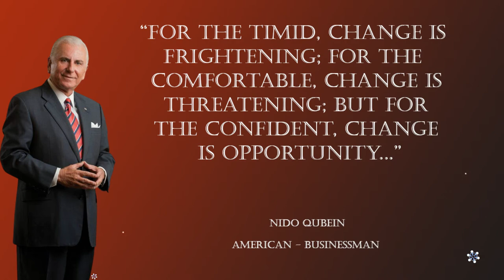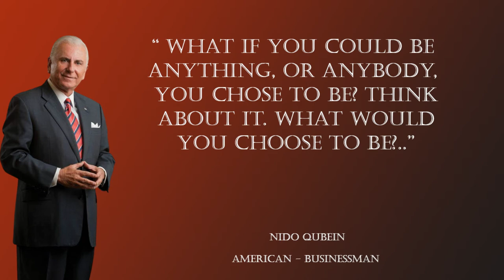"Meet The Incredible Nido Qubein!" | Top 10 quotes of Nido Qubein | ( best Inspirational quotes)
Who was Nido Qubein?
Dr. Nido Qubein came to the United States as a teenager with little knowledge of English and only $50 in his pocket. His journey has been an amazing success story. The Biography Channel and CNBC aired his life story titled "A Life of Success and Significance."

As an educator, he is president of High Point University, an undergraduate and graduate institution with 4,300 students from 40 countries. He has authored two dozen books and audio programs distributed worldwide.

As a business leader, he is chairman of the Great Harvest Bread Company with 220 stores in 43 states. He serves on the boards of several national organizations including BB&T (a Fortune 500 company with $185 billion in assets), the La-Z-Boy Corporation (one of the largest and most recognized furniture brands worldwide), and Dots Stores (a chain of fashion boutiques with more than 400 locations across the country).

As a professional speaker, Dr. Qubein has received many distinctions including the Golden Gavel Medal, induction into the International Speaker Hall of Fame, and as the founder of the NSA Foundation in Arizona.

He has been the recipient of many honors including The Ellis Island Medal of Honor (along with four U.S. presidents), The Horatio Alger Award for Distinguished Americans (along with Oprah Winfrey and Supreme Court Justice Clarence Thomas), the DAR Americanism Medal, the Order of the Long Leaf Pine, Sales and Marketing International's Ambassador of Free Enterprise, Leadership North Carolina Governor's Award, and Citizen of the Year and Philanthropist of the Year in his home city of High Point, North Carolina.